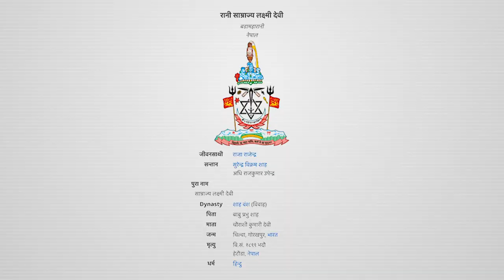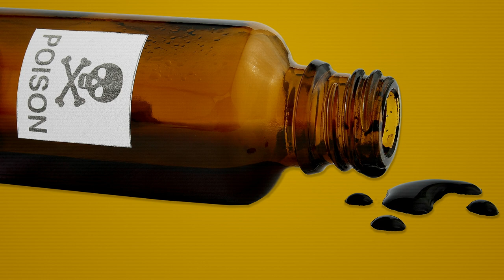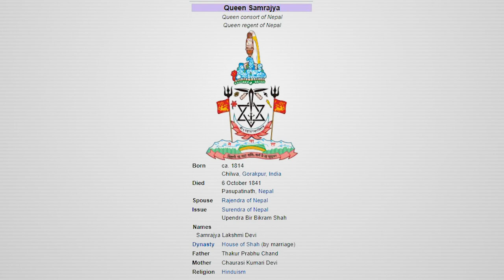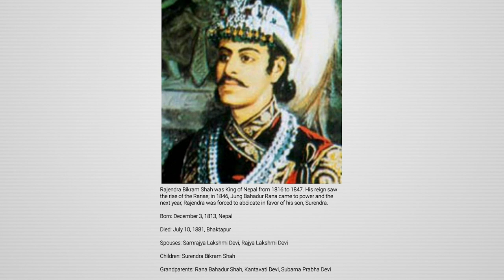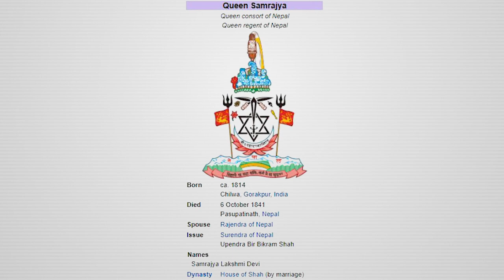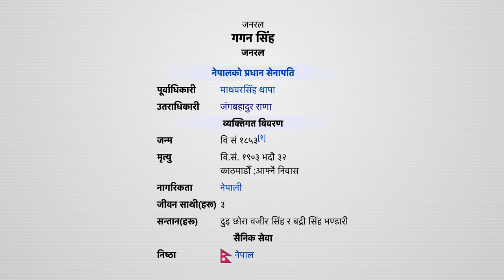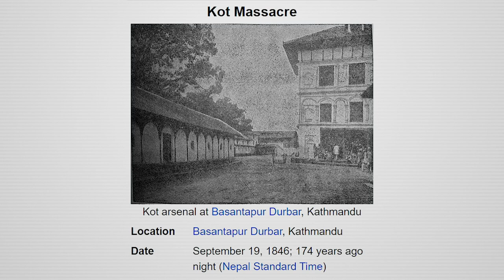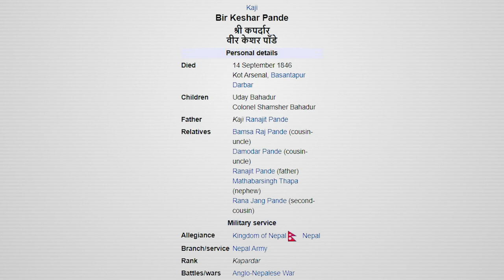Rajendra Bikram Shah || History in English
Rajendra Bikram Shah

Sound: Anish Rajbhandari
Concept: Nian, Subigya Sunder Shrestha
Voice: Nian